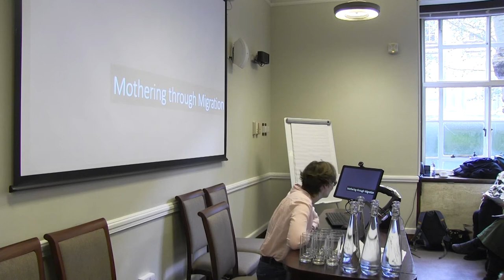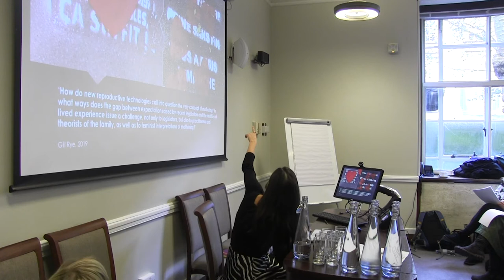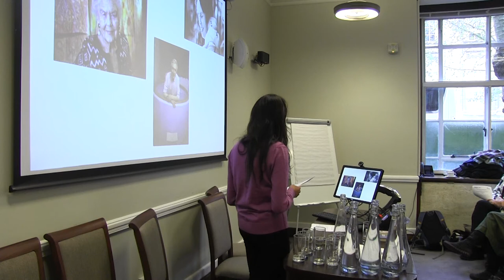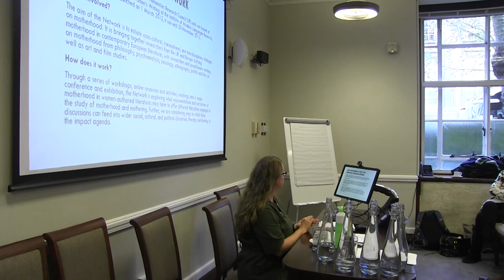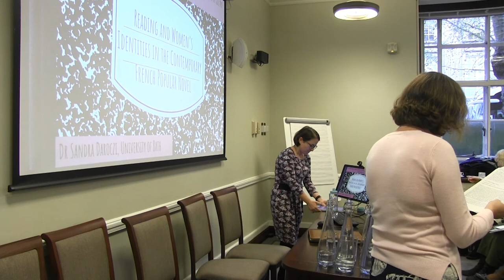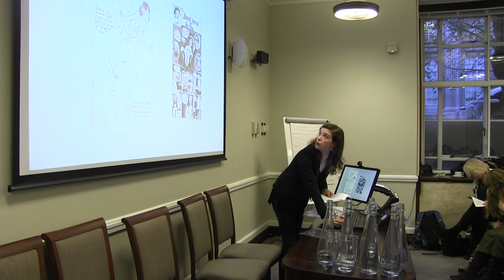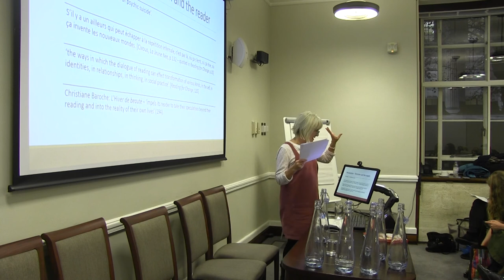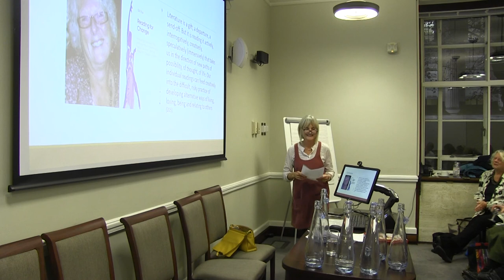Contemporary Women’s Writing: Writing | Reading for Change. A Celebration of the Work of Gill Rye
This cross-cultural symposium, one of the key events marking the tenth anniversary year of the Centre for the Study of Contemporary Women’s Writing, celebrates the work of the Centre’s founder Gill Rye, Professor Emerita in French Studies. It brings together a range of expert speakers – established and early career - whose research intersects with or has been inspired by Gill’s, or whose intellectual trajectory has developed thanks to connection with the CCWW. There will be a particular focus on new narratives of mothering, and on writing and reading for change.

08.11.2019